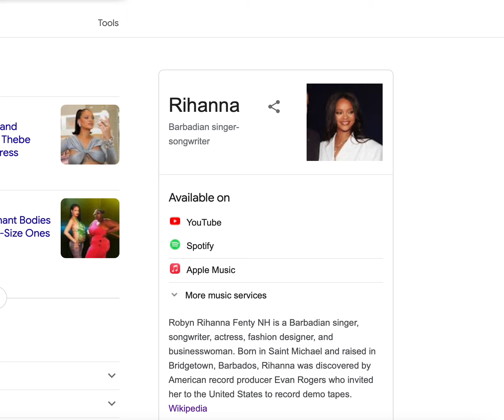Screen Recording 2022 05 14 at 15 05 09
Robyn Rihanna Fenty NH[2] (born February 20, 1988) (/riˈænə/ ree-ANN-ə)[3][4][n 1] is a Barbadian singer, songwriter, actress, fashion designer, and businesswoman. Born in Saint Michael and raised in Bridgetown, Barbados, Rihanna was discovered by American record producer Evan Rogers who invited her to the United States to record demo tapes. After signing with Def Jam in 2005, she soon gained recognition with the release of her first two studio albums, Music of the Sun (2005) and A Girl Like Me (2006), both of which were influenced by Caribbean music and peaked within the top ten of the US Billboard 200 chart.